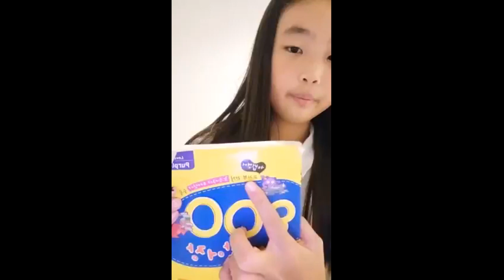[개인] 우수상 정수영